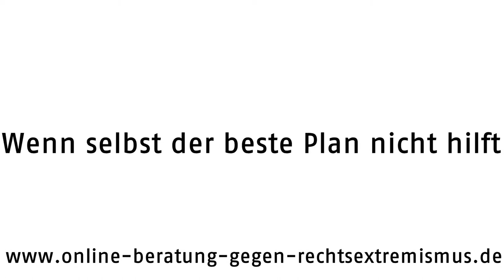Der 5 Punkte Plan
Gestaltet und produziert von der lookzoom Filmproduktion Berlin